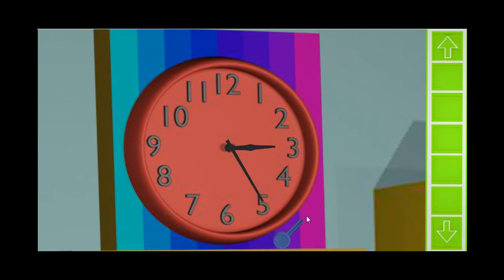3D Escape Puzzle Kids Room 2 Level 18 Walkthrough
3D Escape Puzzle Kids Room 2 Level 18 Walkthrough-QuickSailor